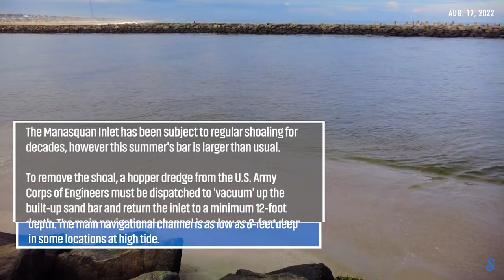Shoaling, Sand Bars at Manasquan Inlet Create Danger, Summer 2022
Shoaling has created a dangerous situation at Manasquan Inlet in New Jersey, both for boaters as well as onlookers who have been taking too close a look at the odd scenario. More on what's being done